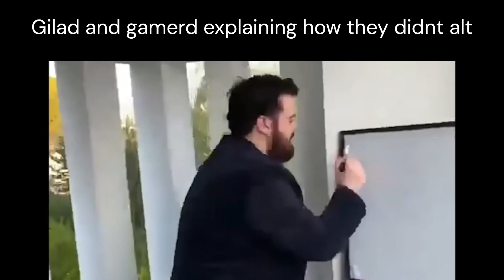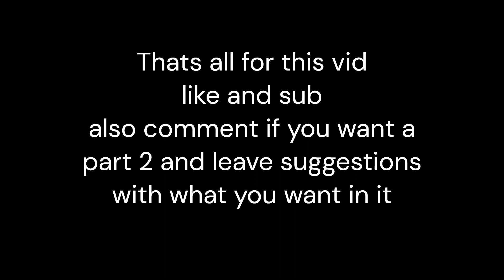Minetop Slander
server ip - play.minetop.fun
port - 19132